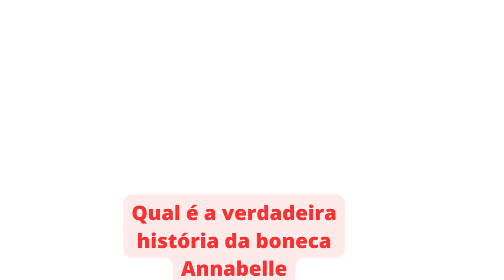Qual é a verdadeira história da boneca Annabelle